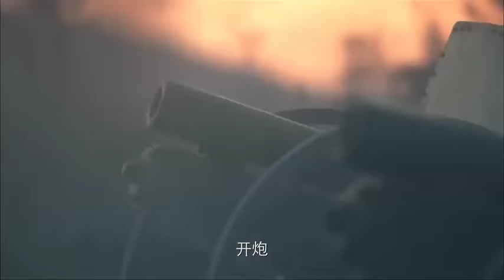日軍殺入村內，殊不知八路軍早在裡面設滿埋伏 ⚔️ 抗日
ZSCC